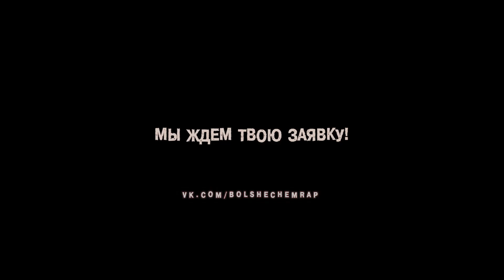R1Fmabes | БЧР PROMO 2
Завтра запускаем проект в котором могут участвовать абсолютно все!

Студийка если что прикреплена к посту с этиим видео в ВК. Снимал сам себя со статики и не заметил как "пиковал" микрофон,из-за этого иногда жужжит, но читка то от этого хуже не стала.
1 раунд нужен?